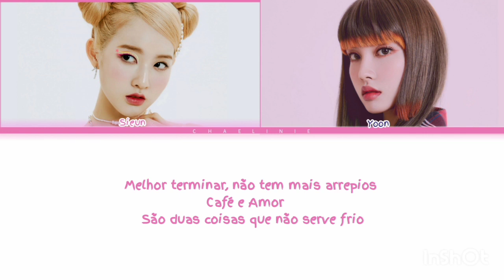Stayc (스테이스) - Café e Amor (Color coded Lyrics)